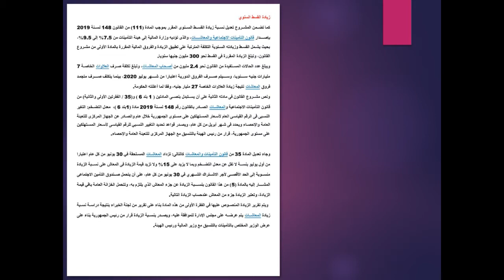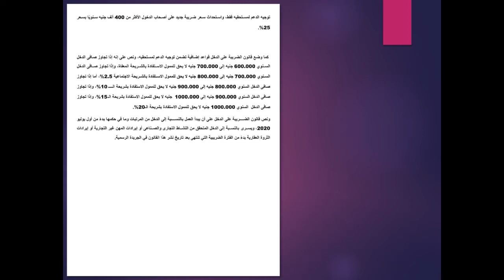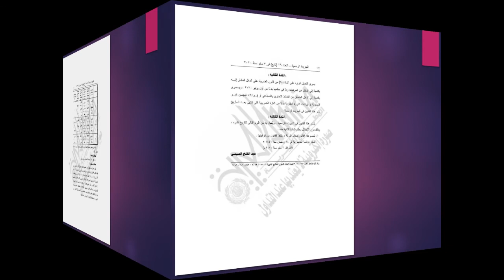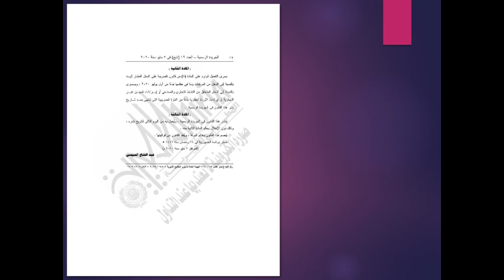ملف العلاوات الخمسة انتهي التصديق على القانون رقم 26 لسنة 2020 الخاص بتعديل بعض أحكام قانون الضريب